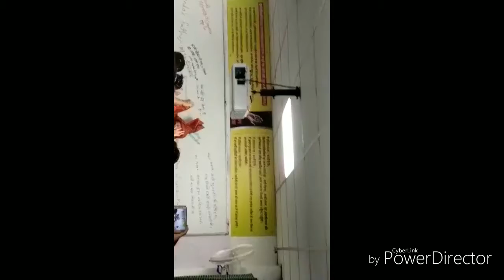Allen kota m Mp sir manish Paarik sir mazl3 batch hindi mediyam m bidai party with #Anil Allen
About this Vedeo mp sir manish Paarik sir ki vedai party Mazl3 hindi mediyam batch m Allen kota m dikhaya gaya h## mp sir ki last class m funny moments hindi sayari ## Anil choudhary k sath enjoy mazl3 allen ## mp sir ki vidai celebrate in classrooms funny Vedeo ## anil